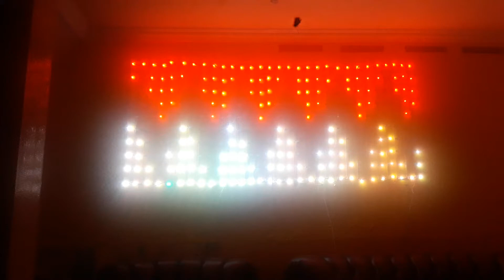example of the results of the t1000s edit led effect. || contoh dari efek led edit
example of the results of the t1000s edit led.

T1000S

ws2811